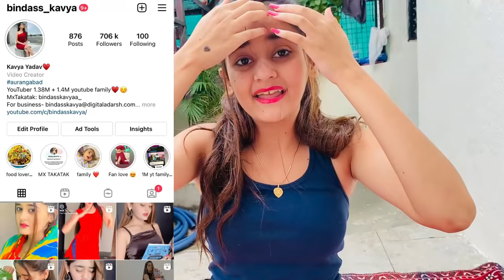When You Dont have FRIENDS This is How you Celebrate 😢Instagram 700k Special Bindass Kavya Vlogs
Khud hi sab taiyari karo and Khud ko Surprise do yahi hai Asli Zindagi jine ka tarika